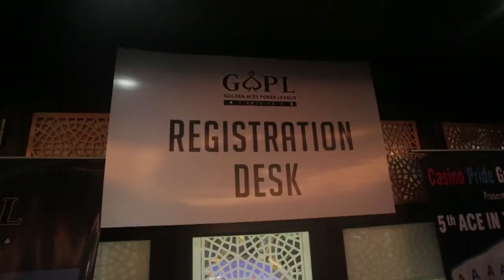The drama.The strategy. All the excitement in one great round up. Watch and relive the magic!